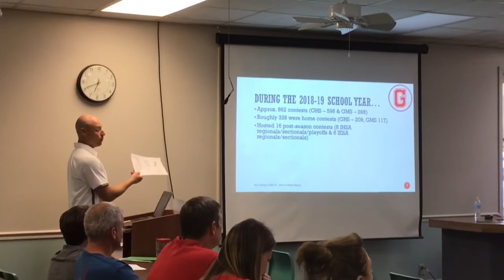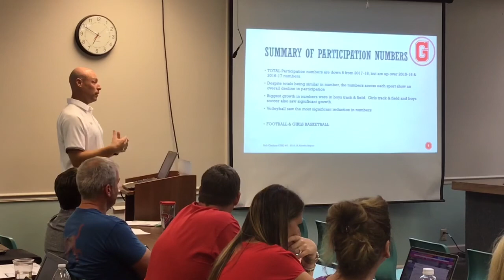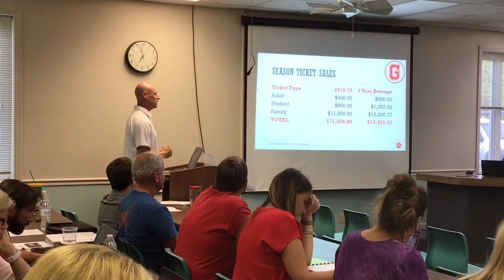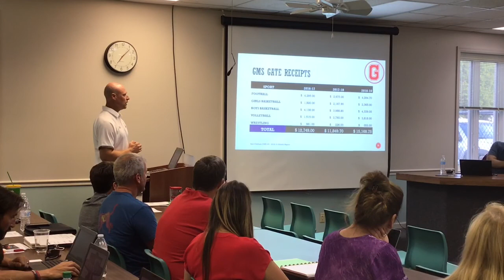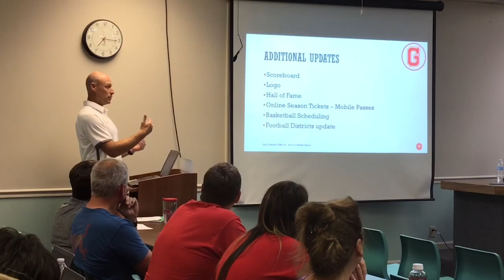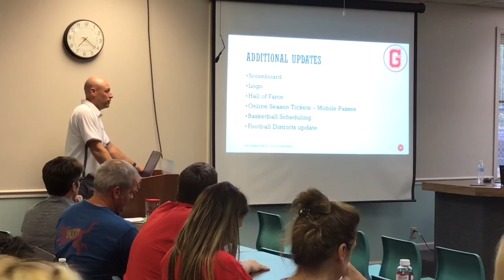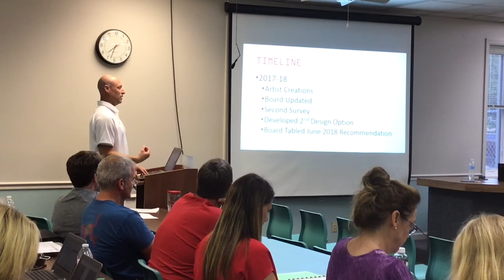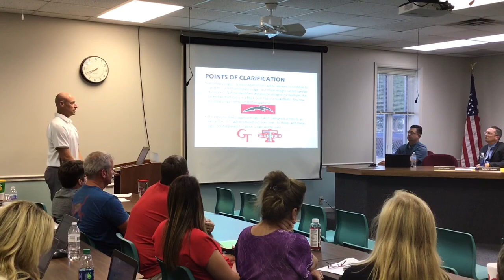BCSD5 Board Meeting 7/25/2019